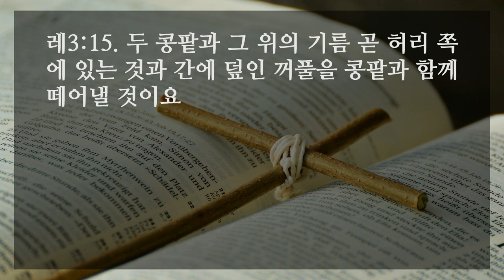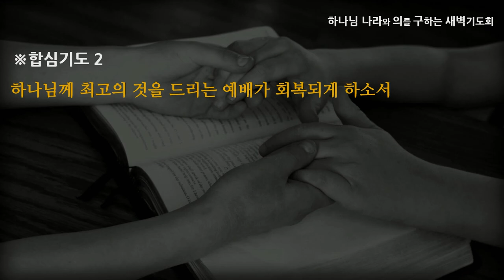[선한목자교회] 새벽기도 2022년 06월 23일 | 구약의 복음서 레위기 3 : 화목제 : 최고의 예배, 기쁨의 잔치 - 이우람 목사 [레위기 3:1-17]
구약의 복음서 레위기 3 : 화목제 : 최고의 예배, 기쁨의 잔치 - 이우람 목사 [레위기 3:1-17]